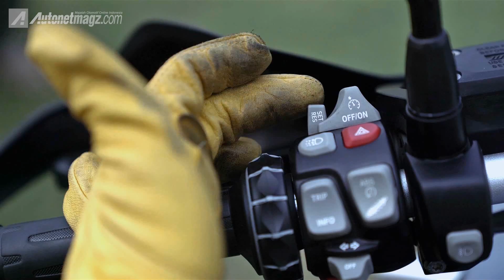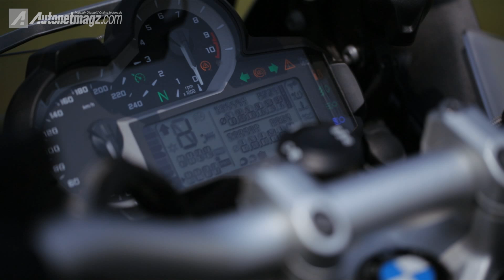Review BMW R 1200 GS Adventure with Den Dimas by AutonetMagz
Bagaimana rasanya mengendarai motor adventure besar dengan berat 223 Kg? Dan fitur canggih apa saja yang ada di BMW R 1200 GS Adventure ini?

Jawabannya akan langsung diberikan oleh motovlogger kondang, Den Dimas lewat review ala AutonetMagz yang dikombinasikan dengan gaya khas motovlog.